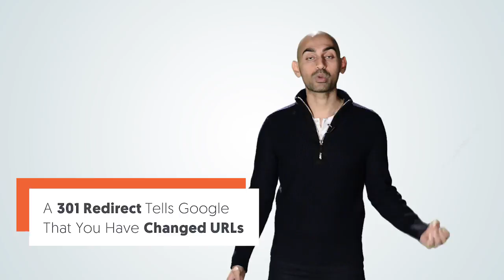What's the Difference Between a 301 and 302 Redirect?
Do you want to change your URL or domain name? Before you do make sure you know what a 301 redirect and a 302 redirect is.

A 301 redirect tells Google you changed URLs or domain names. By using a 301 redirect you are telling Google that you permanently moved. In other words, the URL won't go back to the old one and now the new one should take the place within the Google search results.

A 302 redirect, on the other hand, is a temporary move. For example, if you are temporarily changing the URL, you would use a 302 redirect. This tells Google that you have temporarily change your URL or domain name and you maybe going back to the old one.

In general, you should try to use 301 redirects instead of 302s, as 302 redirects do not guarantee that your search engine rankings will transfer over to the new URL or domain name.